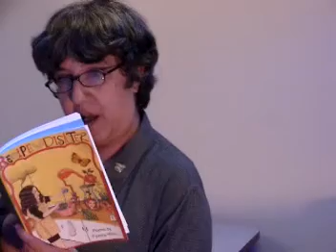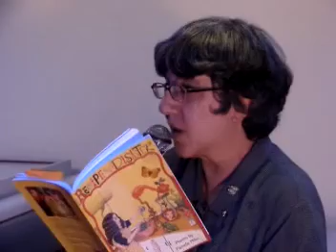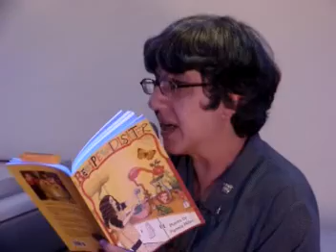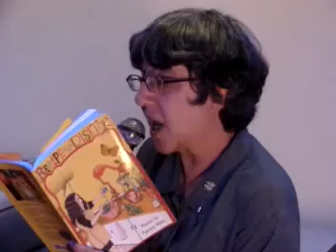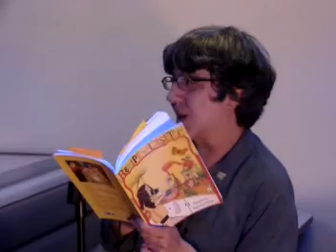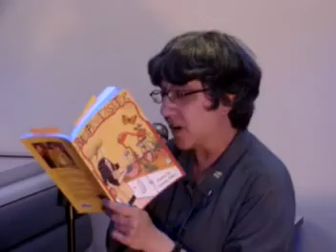part 3 of the Pamela Miller feature at the Cafe 10/05/10, Chicago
On October 5th 2010 (10/05/10), Pamela Miller was the feature at the music/poetry/performance open mic at "the Cafe" in Chicago (hosted by Janet Kuypers). You can always get information about the Cafe to see links to features and video links from performances.